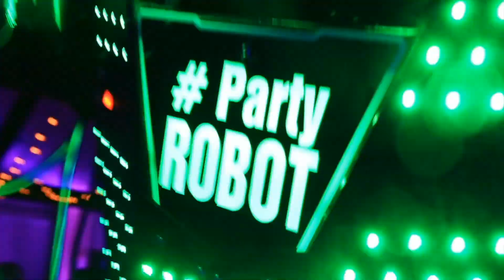TLC Ent Party Robot for hire!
Looking to WOW your party guests? Imagine their faces when they see an 8 Foot Robot walk into your next celebration. He will make a grand entrance, dance around with your guests and pump his fist like a bad episode of Jersey Shore. He also loves to take photos with all your party goers. Book it NOW! ©Original music by DJ Ello